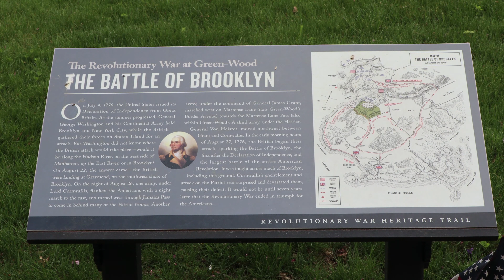Canon M50, 15-45 mm, 18-150 mm lens, 4K video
Green-Wood Cemetery, Brooklyn , NY